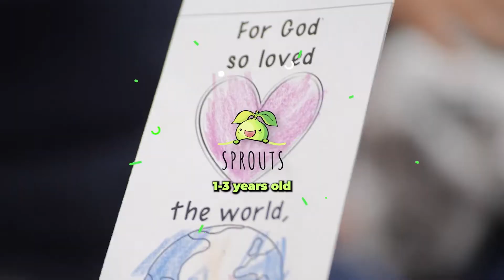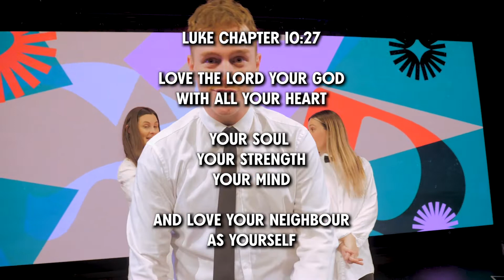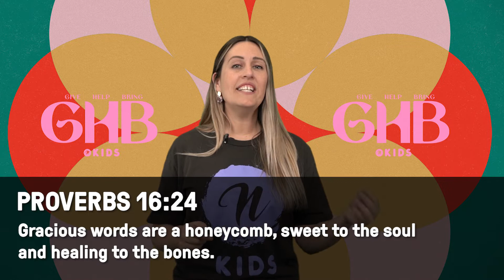[GIVE, HELP, BRING] WEEK 2 - JUMP